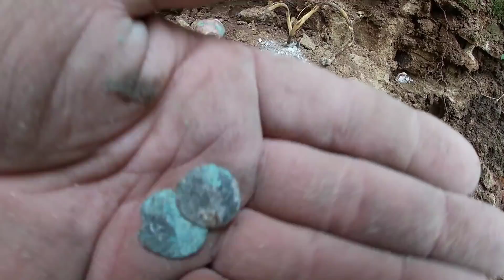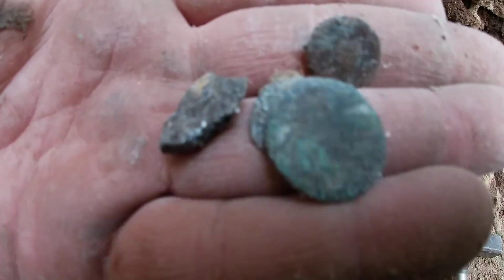Define Eşkiya Kasası açtım Sikke dolu Gömü çıkardım !!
Ailemize sizde Katiliniz Lütfen !!!